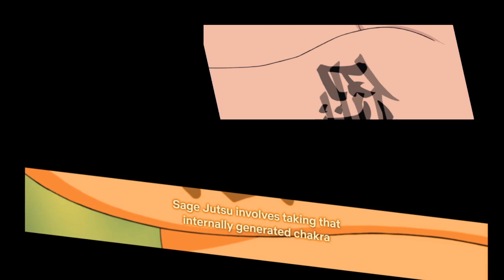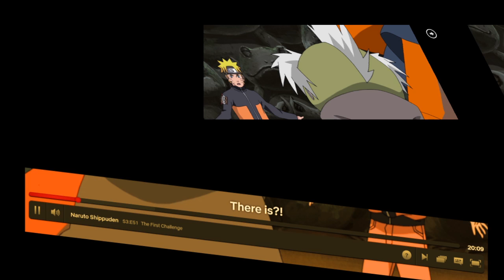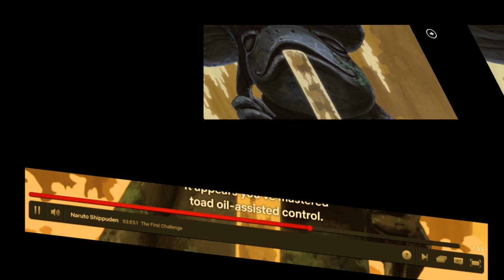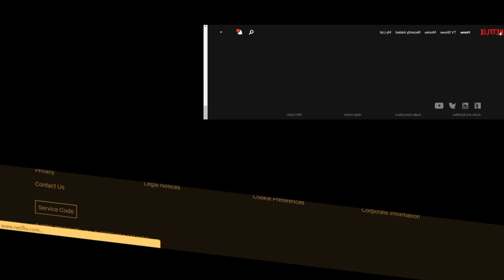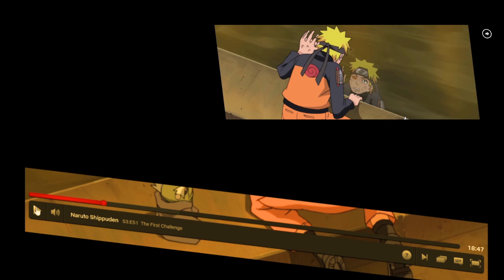Woolie VS Naruto Ultimate Ninja Storm 2 (Chapter 27)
With @chesterr01 & @Soushinsen

Woolie Versus: Season 2
Vergil, waifus, and stands are real.